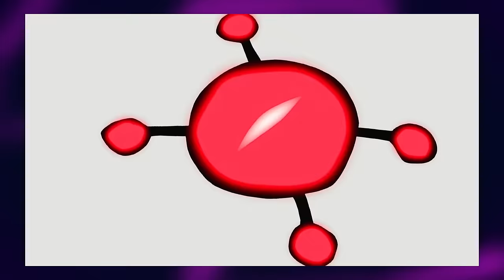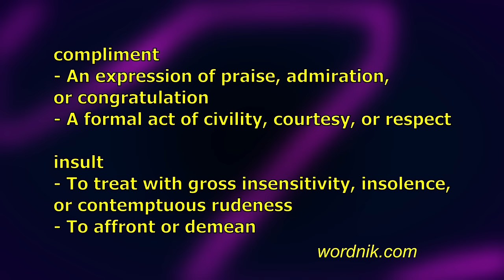Teen Titans | Responding to Prejudice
Teen. Titan. Tamaranian. What's one more T-word?